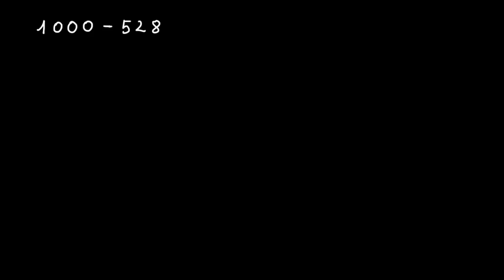Comprendre les retenues dans une soustraction posée à l'aide du tableau de numération